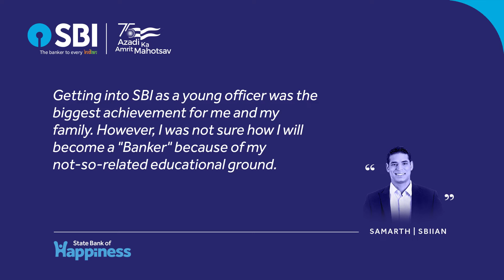Let's Hear From The Happy Team of State Bank of India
We intend to put a smile on the face of every SBI employee, through a host of Learning and Skill Development initiatives. Here's what SBIians have to say about the StateBankOfHappiness